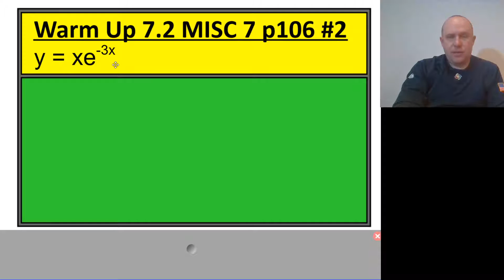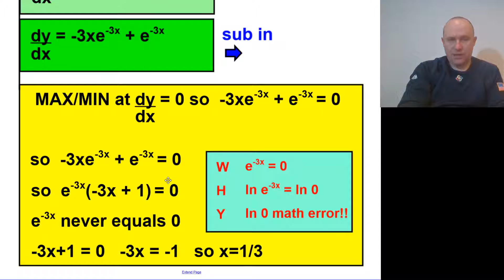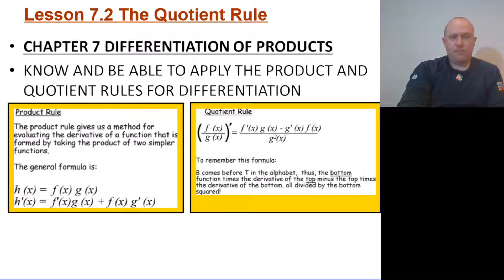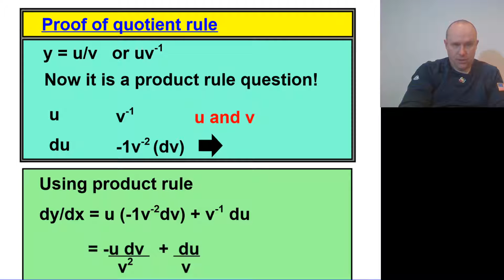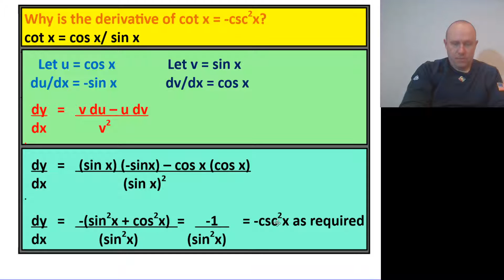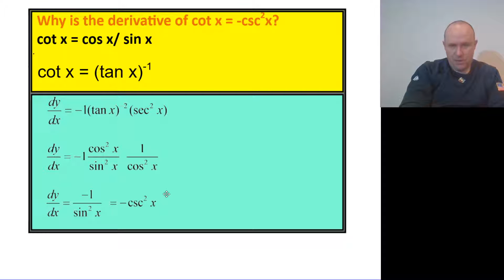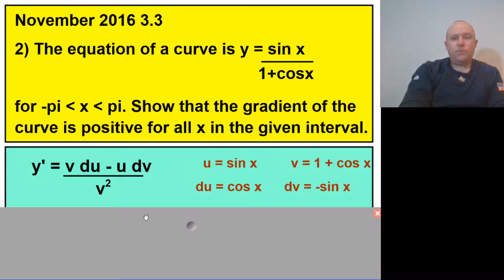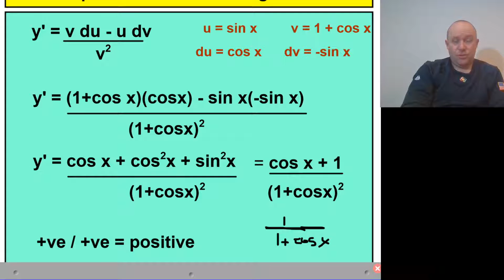AICE 2 Lesson 7.2 20/21 The Quotient Rule